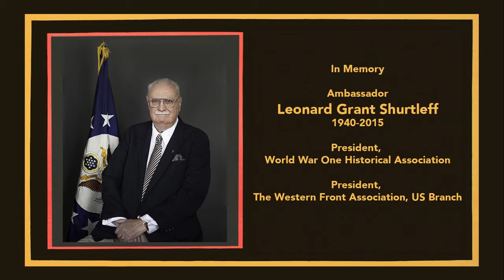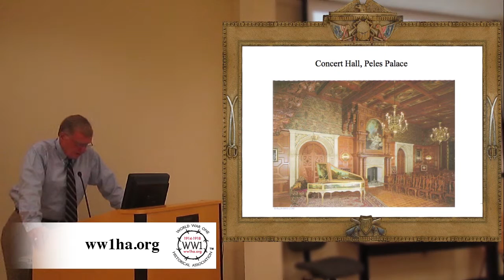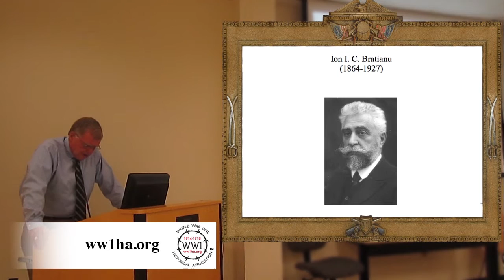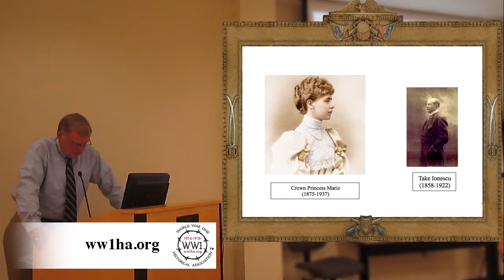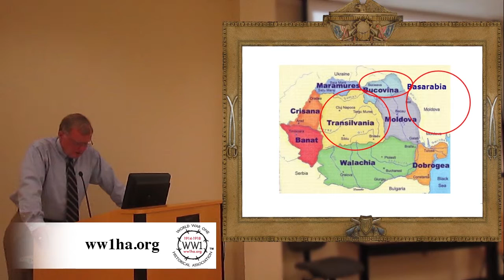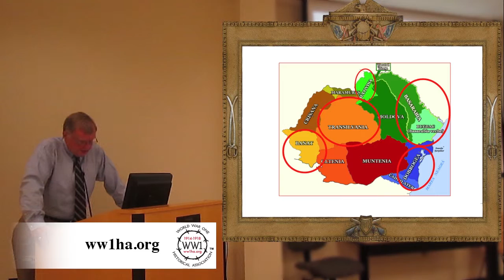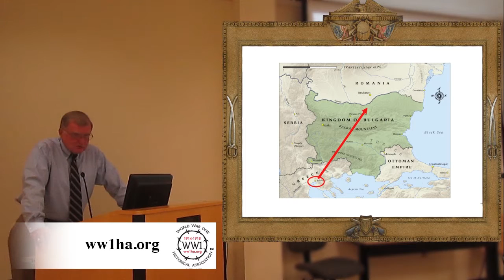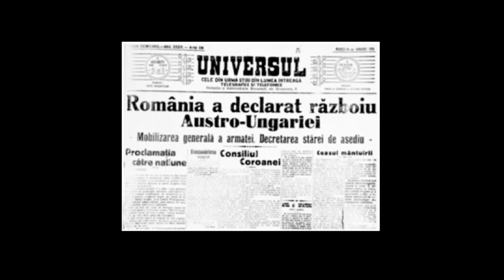Balkan Flip Flop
Michael Barrett, Professor- emeritus, The Citadel, talks about Romania’s Entry into the War, 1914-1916 at the symposium held in the Public Library of Foley Alabama on Sept. 20, 2014.